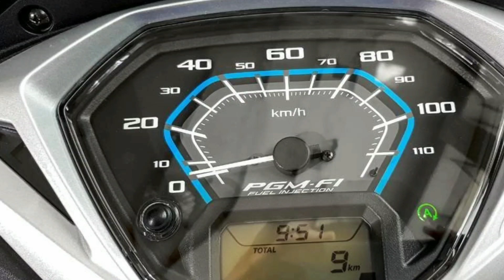एक बार फिर Honda Activa 125 bs6 ने मारी बाजी 26 New पेटेंट ऐप्लिकेशन्स ओर कई खूबियों से होगा लेस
Last month, Honda Motorcycle Scooter India (HMSI) took the wraps off a new iteration of the Honda Activa 125, which becomes its first-ever BS6-compliant two-wheeler in India. The new model will launch in September, a few months ahead of the April 1, 2020 deadline for all existing vehicles to comply with the stricter emission standards.

The Honda Activa 125 BS6 will even become the second 125cc scooter in India, after the Hero Maestro Edge 125 FI, to benefit from fuel injection. While full details aren’t available at the moment, what’s known is that the company has strapped on a PFM-FI fuel-injection system to the existing 125cc scooter to make it BS6-comliant.

Other than the fuel injection tech, the Honda Activa 125 BS6 also gets a first-in-segment side stand indicator with engine inhibitor. Also, the updated scooter will feature a new starter motor that will be noiseless. It will even have an idle stop system that will play a role in improving mileage

The Honda Activa 125 BS6 even offers a semi-digital speedometer console that offers information like average fuel economy and range. The updated Activa 125 will also have an external fuel-filler cap with the 4-in-in ignition switch.

In terms of styling, the Honda Activa 125 BS6 will look a lot like the current model. However, the new model will have new LED headlamp with reflectors, chrome inserts on side panels, and new tail lamps. The colour options will include- Rebel Red Metallic, Black, Heavy Grey Metallic, Midnight Blue Metallic, Pearl Precious White, Majestic Brown Metallic.